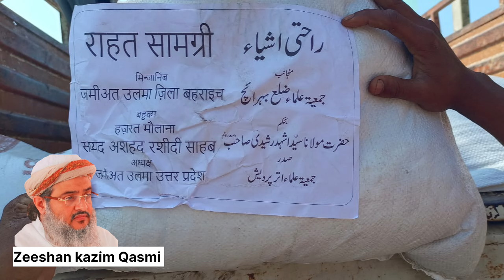بہ حکم و ہدایات حضرت مولانا سید اشہد رشیدی صدر جمعیۃعلماءاترپردیش بہرائچ فساد متاثرین کو مدد پہنچائی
*بہ حکم و ہدایات*
*حضرت مولانا سید اشہد رشیدی*
*صدر جمعیۃعلماءاترپردیش*

 *بہرائچ فساد متاثرین*

 کو مدد پہنچائی گئی اور انکے لیے خورد و نوش کا انتظام کیا گیا* ۔

*فللہ الحمد و الشکر*

از :  *جمعیۃ علماء بہرائچ*